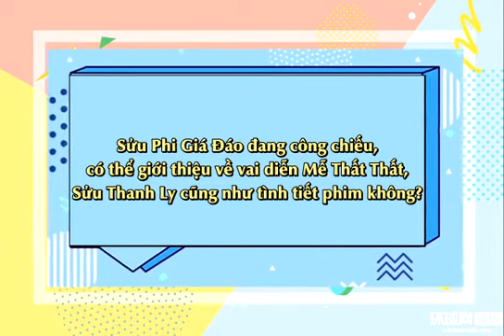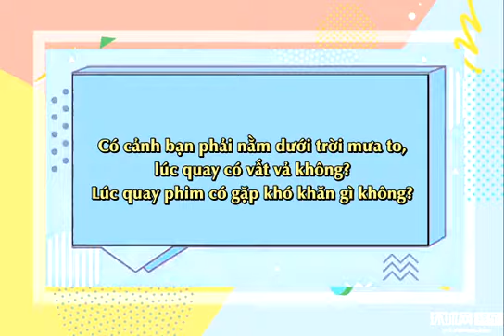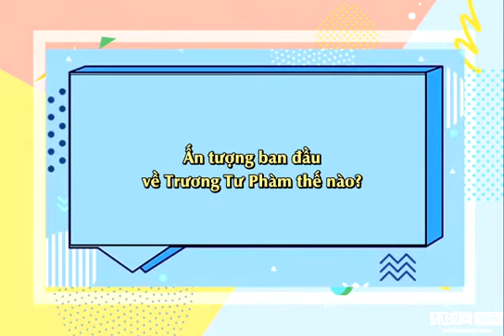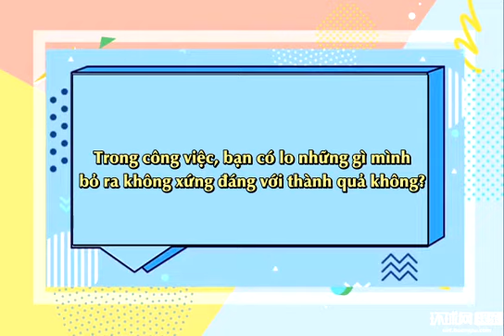[Vietsub] Phỏng vấn Hồ Ý Hoàn (Thời báo Hoàn Cầu 15.06.2020)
Phỏng vấn tuyên truyền phim Sửu phi giá đáo